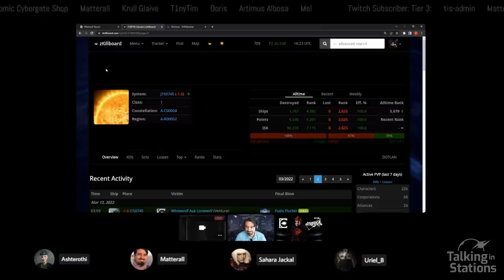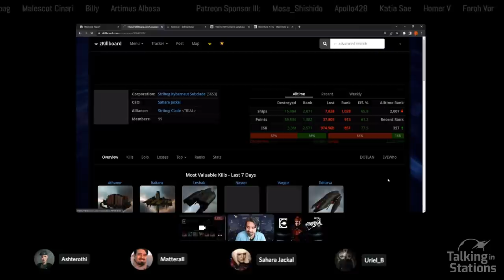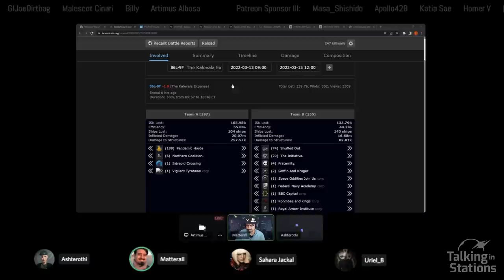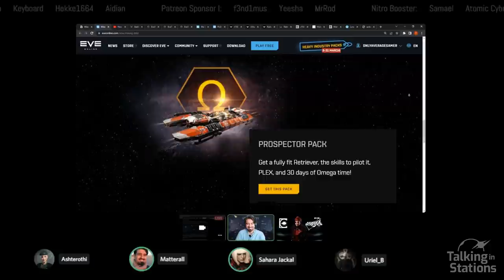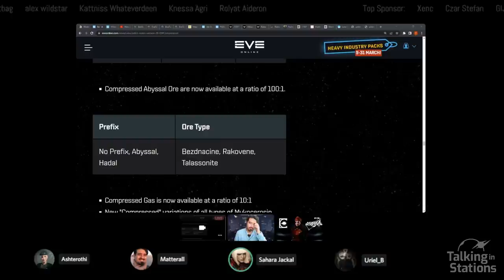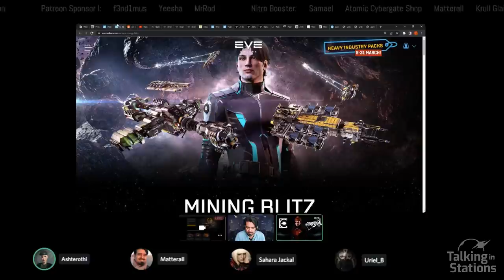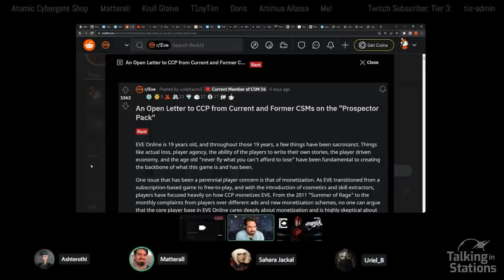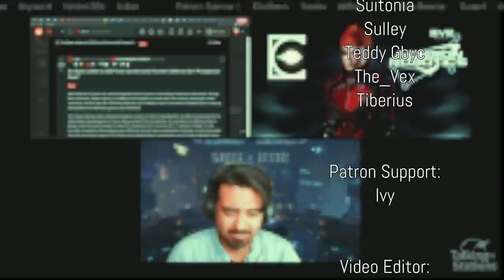Ashterothi sentenced to Eviction | Talking in Stations Weekend Report Mar. 13th 2022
Host: Matterall
Guests: Ashterothi, Sahara Jackel, Uriel
Engineer: Artimus Albosa

00:00 Sponsor
00:16 Introductions
02:20 Eviction of Ashterothi
26:08 PLEX for Good Player-Run Matching Fund
27:28 Snuffed Out's Dreadbomb takes 2 Nyx's down with it
30:29 New Eden Travellers releases new episode
34:19 PLEX for Good
36:25 Mining Blitz
44:55 What changed with the Patch?
56:53 Prospector Pack
01:25:00 A TiS Announcement